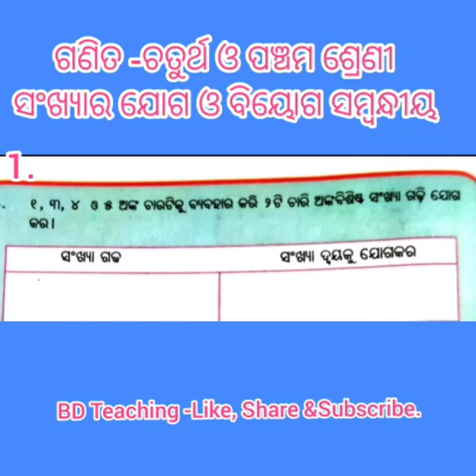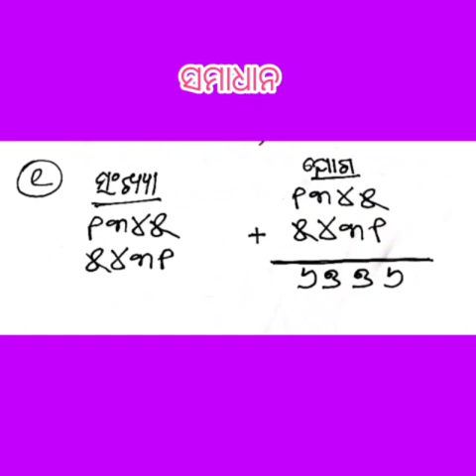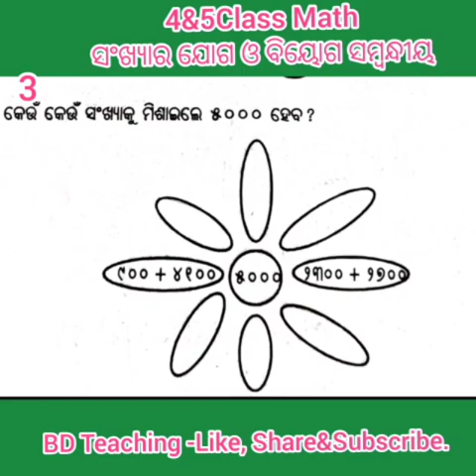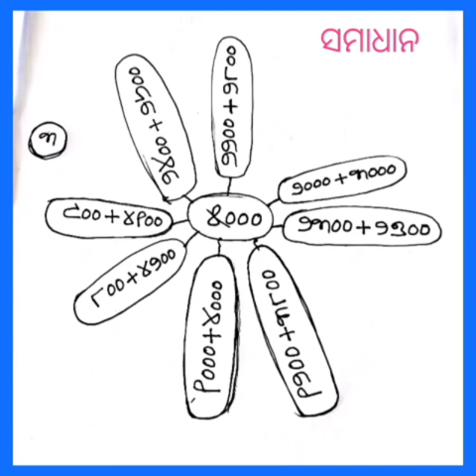4&5 Class Math -Sankhyara joga O biyoga. Easy Solution Process.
4&5Class Math -Sankhyara joga &biyoga.
Easy Solution Process.